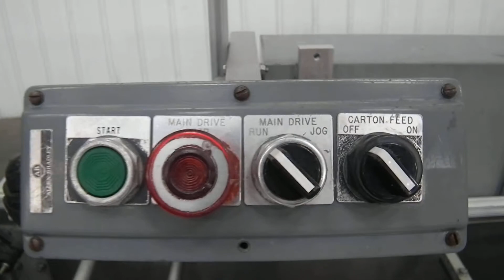Nordale Side Loading Horizontal Glue Cartoner B1700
This is a walk around video of an Nordale Side Loading Horizontal Glue Cartoner B1700 if you would like more information about this please visit us if you would like to view other items in our inventory please visit us